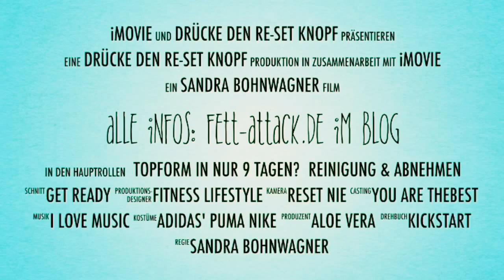Fett-Attack Fatburner - Workout * Aerobic * Get fit & happy* BBP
Heute gibt's mein neuestes FATBURNER Workout zum Mitmachen für Euch.
Dauert knapp 30 Minuten - mit wenigen Sprüngen - super intensiv für Beine & Po - Kalorienburner